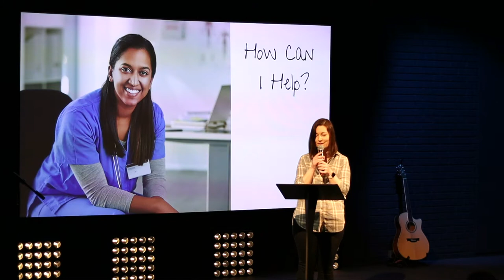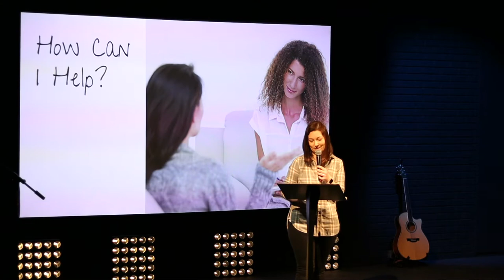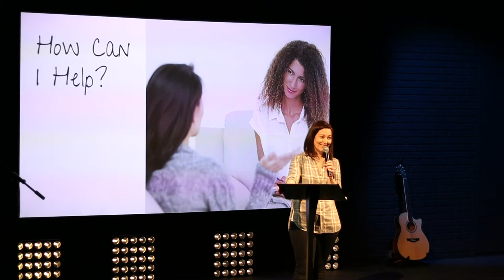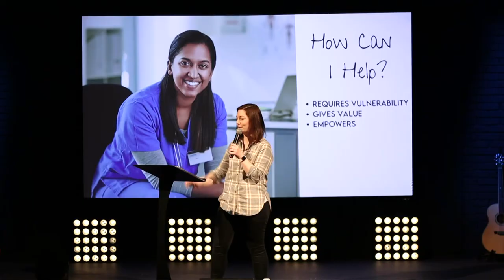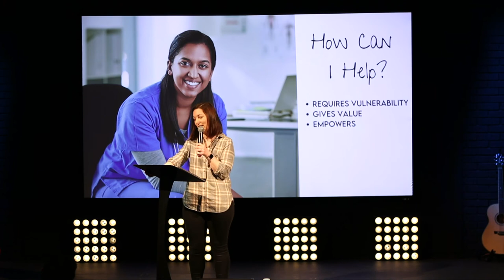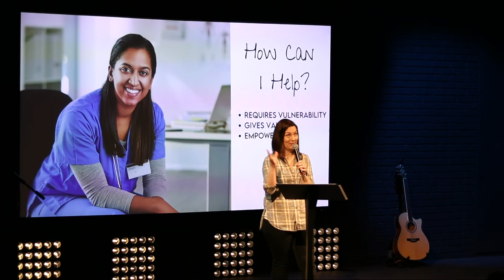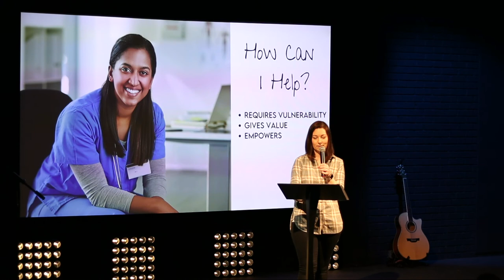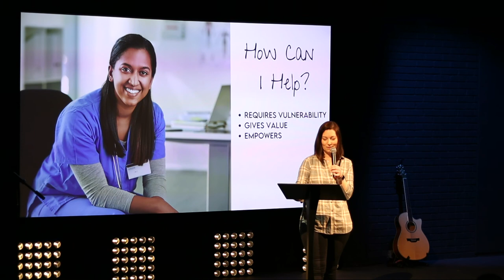How Can I Help?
One off message from Sally Lowe